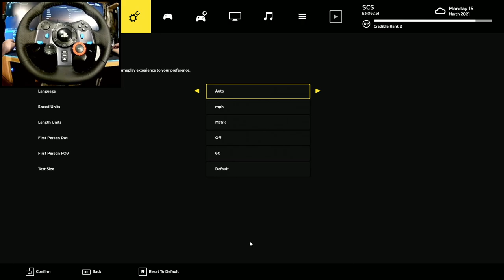Lawn Mowing Simulator | Part 11 | Logitech G29 Gameplay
►CPU : Intel Coffee Lake i5 9400F 2.9GHz
►GPU : ASUS GeForce RTX 2060 SUPER EVO V2 A8G 8GB
►COOLER : Deepcool Gammaxx GTE V2 RGB
►MB : ASUS PRIME B365-PLUS
►RAM : Corsair Vengeance LPX 16GB DDR4 3000MHz
►SSD : KINGSTON SA2000M8500G 500GB M.2
►HD : WD Blue 1TB
►PSU : Seasonic M12II-520 EVO
►CASE : SilentiumPC Regnum RG6V TG
►WHEEL : Logitech Driving Force G29
►SCREENS : Samsung Gaming CR50 27 inch 4ms

►CPU : Intel Kaby Lake Core i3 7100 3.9GHz
►GPU : MSI GeForce GTX 1050 Ti GAMING X 4GB
►MB : MSI B250 PC MATE
►RAM : HyperX Fury Black 8GB DDR4 2133MHz CL14
►SSD :  WD NEW Green 240GB
►PSU : Corsair CX450M
►CASE :  Modecom Oberon 2F Black
►CAMERA : EKEN H9R
►CAPTURE CARD : Elgato Game Capture 4K60 Pro MK.2
►SCREENS : Dell P2210 22 inch